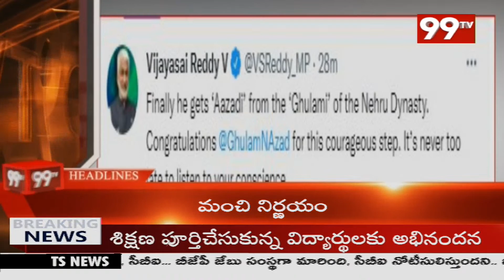HeadLines @2 PM: బండి సంజయ్ పాదయాత్ర లో మరోసారి ఉద్రిక్తత || 99TV